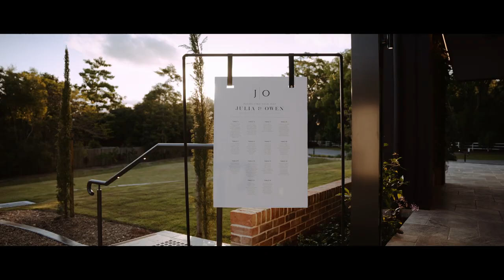Julia + Owen / Wedding Film / The Valley Estate, Gold Coast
It was a perfect day at a beautiful location, when Julia and Owen’s journey as husband and wife began 💖

We loved putting this highlight film together ✨

Special thanks to this amazing team! 🙏
Wedding Venue: The Valley Estate
Photographer: Heart and Colour
Celebrant: Keith Henderson
Wedding Dress: Noor Design
Bridesmaids' Dresses: Esther Boutique
Wedding Suit: Bruno's Suits
Make-up Artist: Mercedes Edmonds Makeup Artist
Jeweller: Affinity Diamonds
Floral Design: The Lush Lily

Say hello! 👋